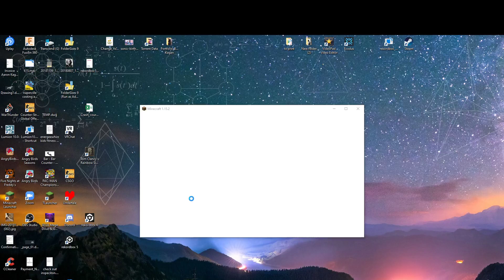creeper man plays skyblock